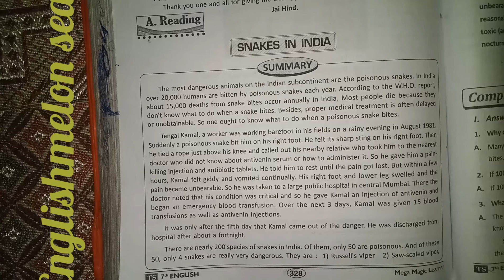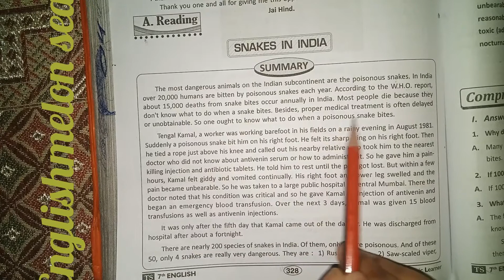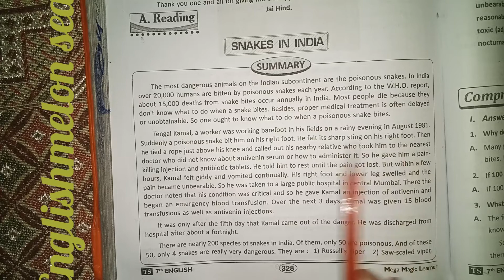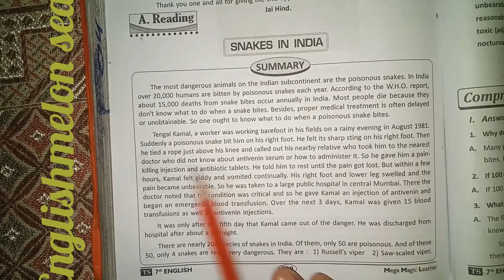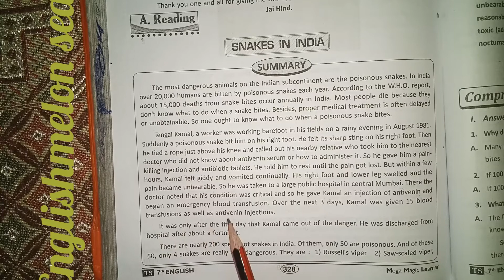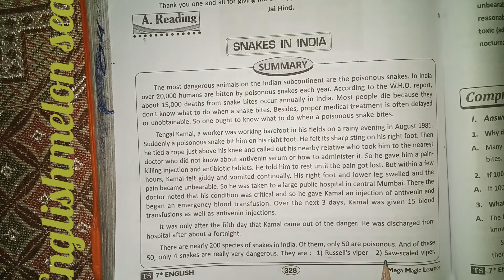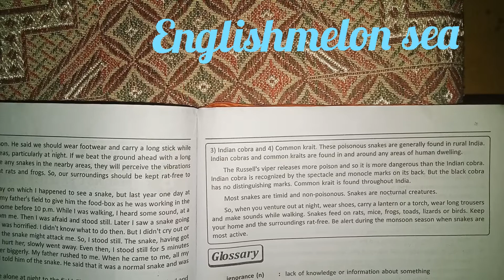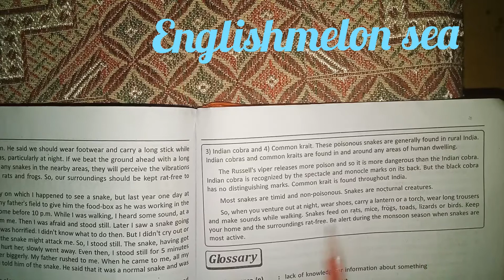Class 7 English - Unit 8 - A Reading - Snakes in India - Summary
In this video I have explained question and answer of Class 7 English - Unit 8 - A Reading - Snakes in India - Summary